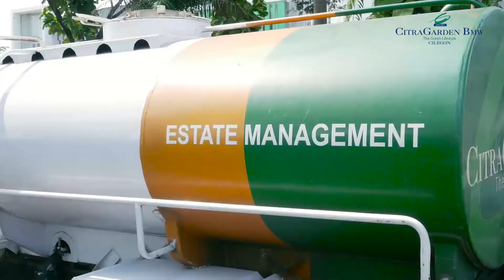HUNIAN TERBAIK UNTUK TINGGAL & INVESTASI ANDA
CitraGarden BMW Cilegon satu-satunya hunian yang memadukan desain cluster rumah modern dengan sentuhan alami. Pada bagian depan kawasan rumah modern ini terdapat area komersial utama dengan fasilitas lengkap, karena lokasi proyek ini yang merupakan jalur sutra yang menghubungkan antara kota Cilegon dengan kota Serang